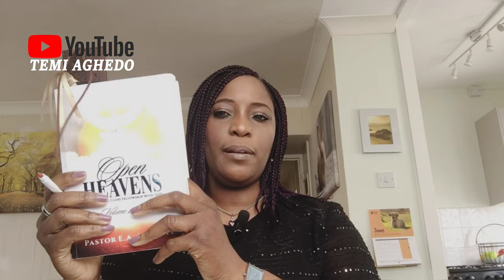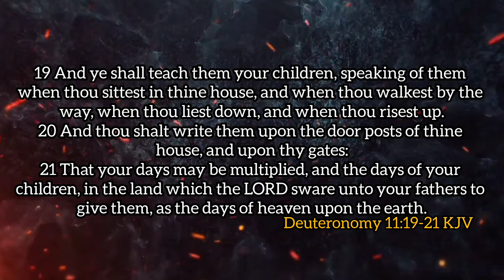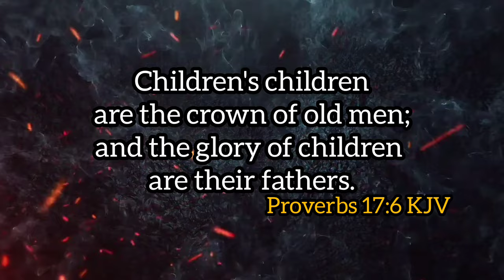JUNE 17, 2024(MON): || SPEND TIME WITH THEM PT 1 || PASTOR E.A. ADEBOYE’S OPEN HEAVENS DEVOTIONAL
A Review of Pastor E. A Adeboye’s Open Heavens Daily Devotional 2024. Month of June 2024 by Temitayo Aghedo (Sister Tayo)